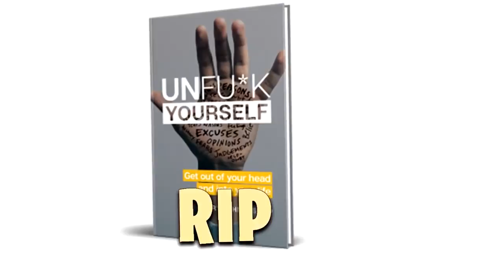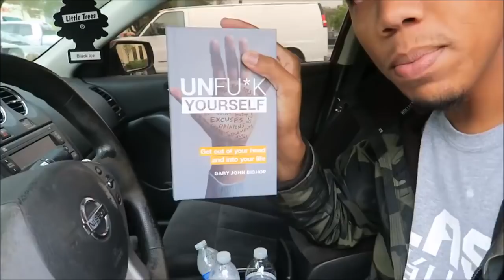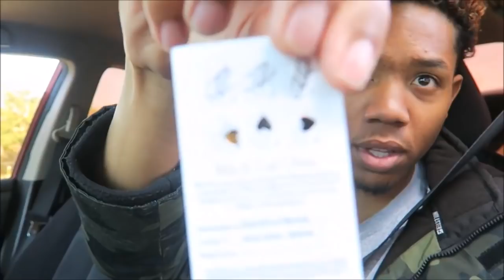THEY CHOSE ME TO MODEL FOR THEM!! -Episode 12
Thankful for all these different opportunities I've been blessed with! This is just the beginning..